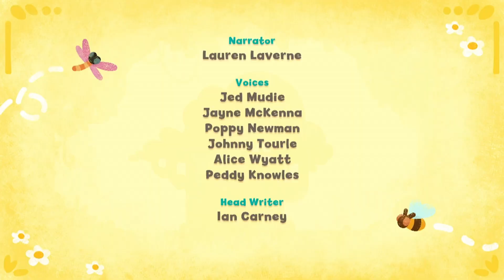Grumpy | Tee & Mo 🐒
Tee wakes up in a grumpy mood. He’s even too grumpy for breakfast! It’s up to Mo to put a smile on Tee’s face but this proves more difficult than she thought – every time she gets him close to smiling, he slips back into the grumps again. How is Mo going to cheer Tee up and get him to eat breakfast?

🎵Tee and Mo is now on Spotify! Listen to Only One Mum, Bag Full of Love, Go to Sleep and Help Our Little World with your little ones, and make sure you follow us to be notified of our BRAND NEW songs coming out very soon!